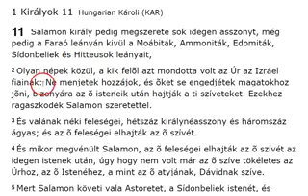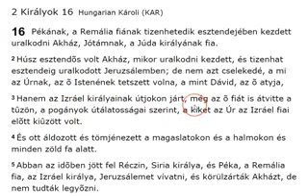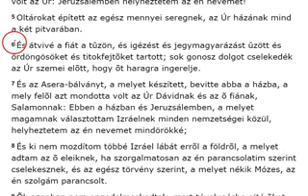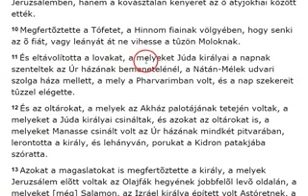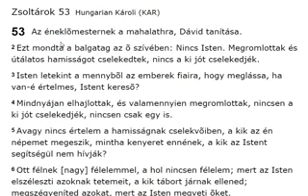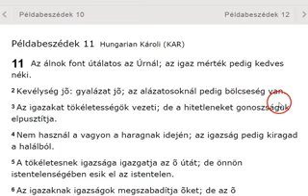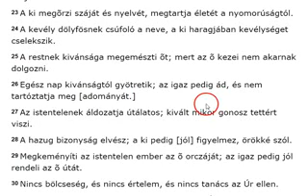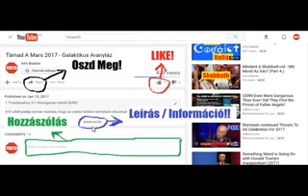Amit YHWH Utál II Mit Mond Az Írás